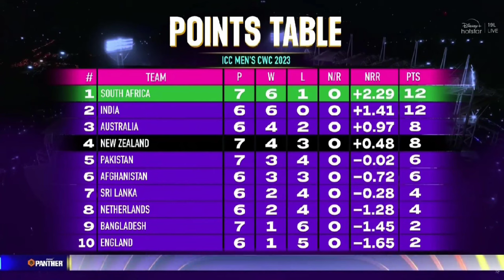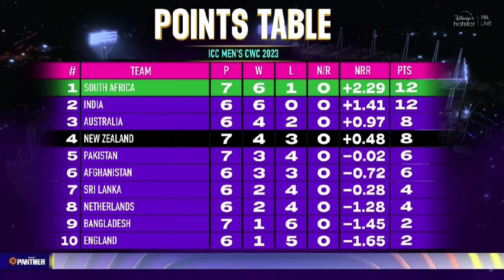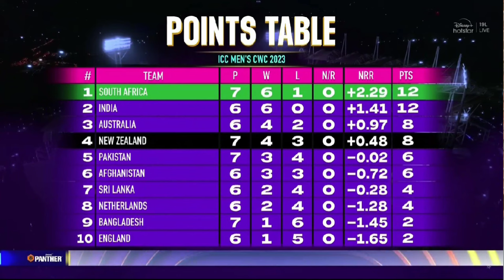বাংলাদেশ ইংল্যান্ডের মতো দল চ্যাম্পিয়ন্স ট্রফি 2025 এর মতো টুর্নামেন্টে থেকে বাদ পড়তে পারে!😳 কেন?🤔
খেলার লিঙ্ক প্রথম কমেন্টে পেয়ে যাবে!